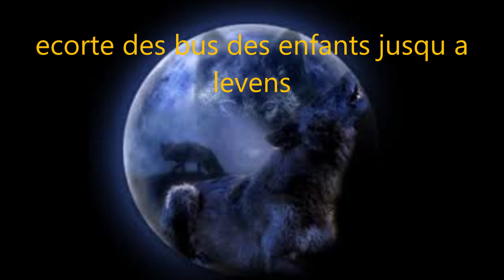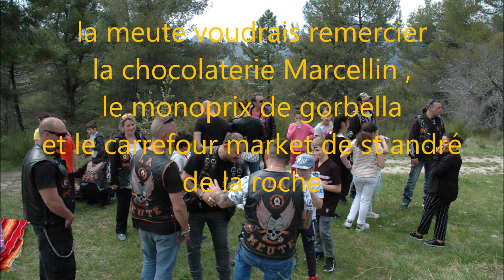AMC La Meute paques 2019